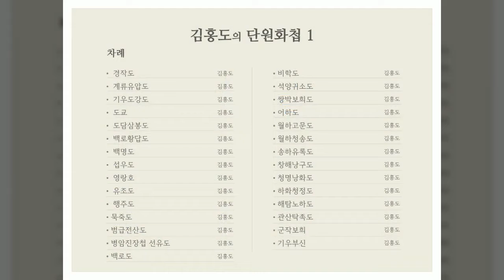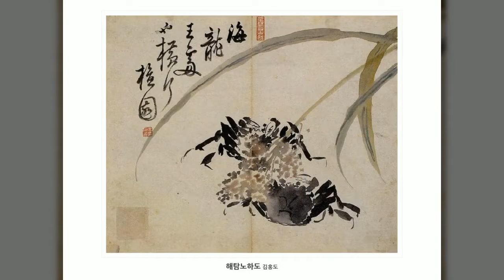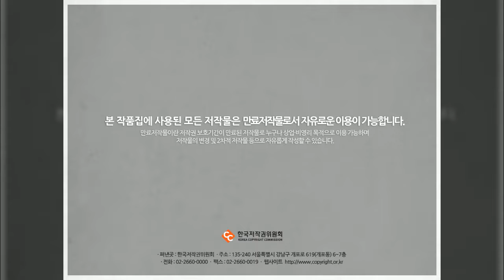김홍도, 단원화첩 1, 미술화보집, 한국저작권위원회, 공유마당